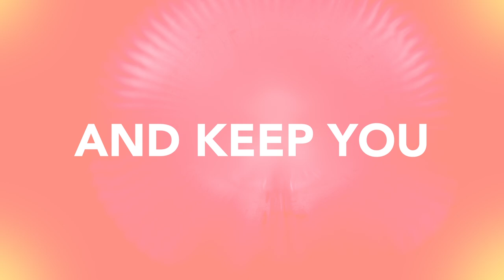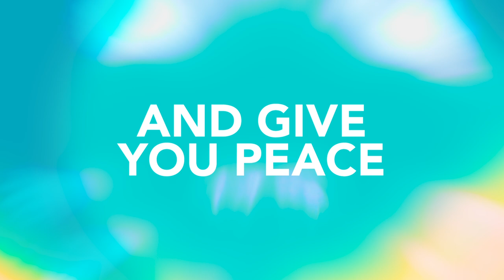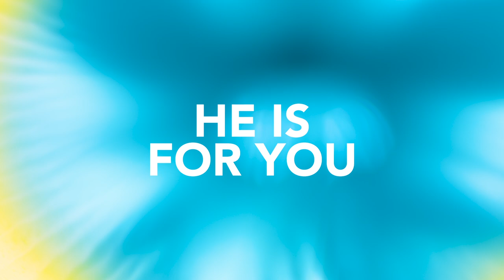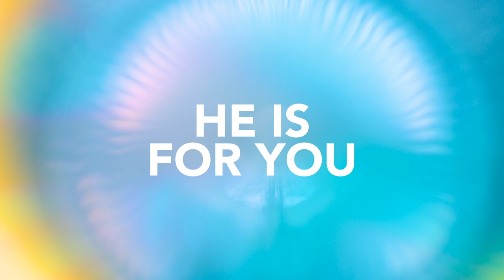The Blessing | Lyric Video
We hope you enjoy "The Blessing," the brand new single from Joni Lamb & The Daystar Singers & Band featuring Stephen Rucker!

About No Fear:
As children of God, we are empowered to overcome every trial and live with power, love, and a sound mind! No Fear is a collection of songs from Joni Lamb and the Daystar Singers and Band created to remind you of this hope and certainty found in God’s Word. We pray that it inspires you to walk in victory, gives you strength for the battle, and stirs up a fierce confidence in your heart to know that you can live with No Fear!

Executive Producers: Marcus & Joni Lamb
Creative Director: Rachel Lamb Brown
Producers: Joshua Brown, Joe Ninowski
Track 9 produced by John Hartley
A&R: Joshua Brown
Mixed by Sam Gibson at Chapel Lane Studios, England
Track 9 mixed by Tim Palmer at '62 Studios, Austin, TX
Mastered by Bob Boyd at Ambient Digital, Houston TX
Recorded at Daystar Television Network, The Sound Emporium Nashville, The Panhandle House Recording Studios, Josh’s House, Elevator Music Co., UNO Mas Studio Brentwood TN, Little Big Studio Nashville, Kevin, Yackland Nashville
Recorded & Edited by Jake Howard, Nathaniel John Fox
Additional Engineers: Patrick Rioux, John Tyler Dean, Joe Ninowski, Joshua Brown, Quennel Gaskin, Doug Sarrett, Taylor Pollert
Daystar Singers: Joni Lamb, Benita Arterberry, Michael Bethany, Bobby Binion, Michele Binion, Lisa Binion, Leeann Brazier, Kendra Dean, Cindy Murdock, Joe Ninowski, Stephen Rucker, Armando Sanchez, Sharon Tinsley, LaTrisha Willis
Artwork: Erick Medeiros